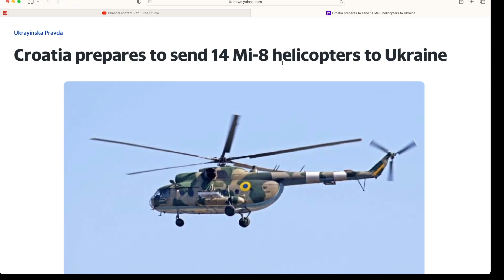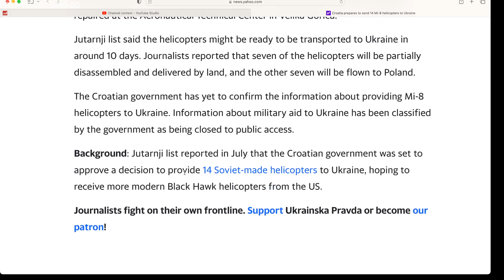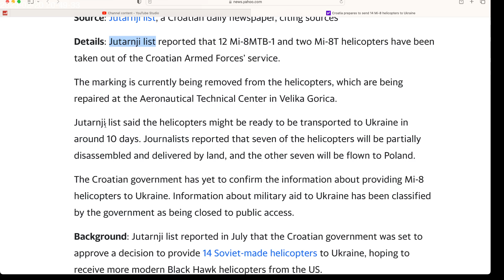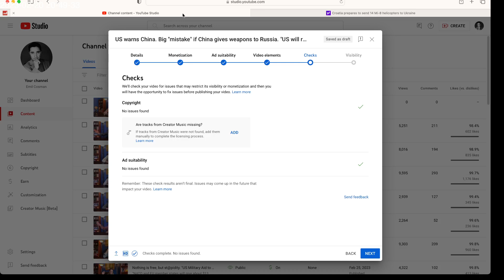The arms supply chain of the ENTERPRISE. Croatia to send 14 Mi-8 helicopters to Ukraine.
Who benefits? Give your helicopters, we'll give you new ones.